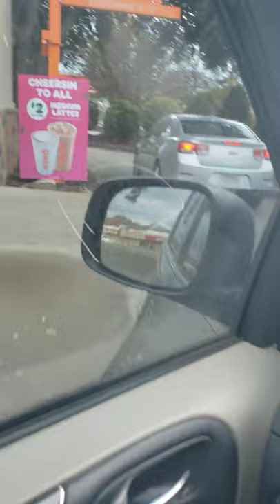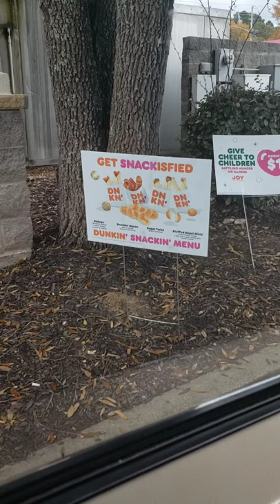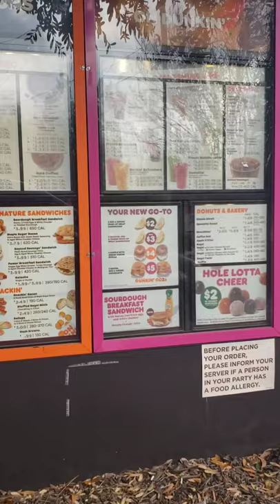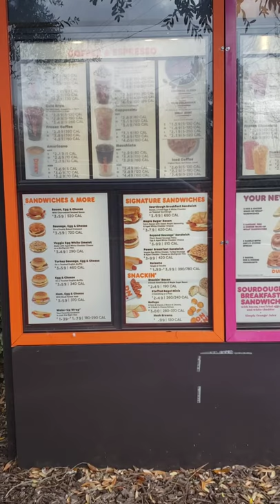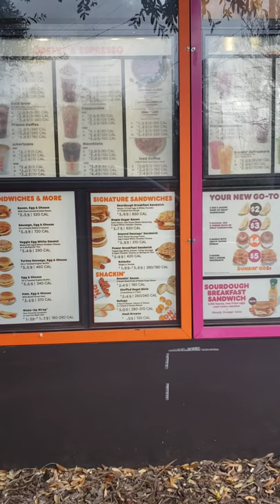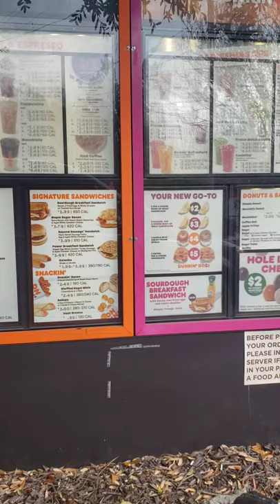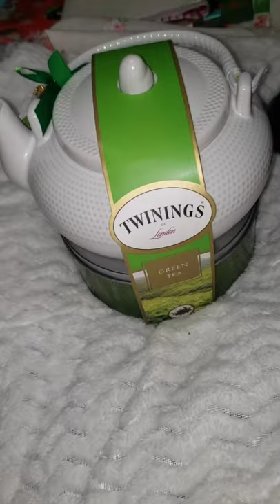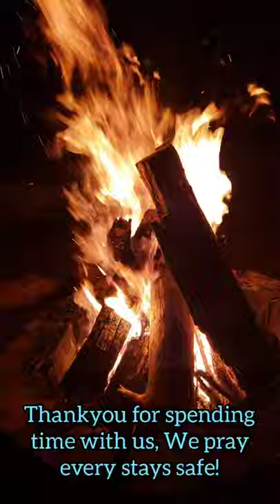VLOG: Tea, Cats, & Cows!!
Yobeseyo Ya'll!! This is a super long Vlog compiled over a few days, I hope you enjoy!!

My Tried and True kettle of over 4 years!!!
BUY THE MR.COFFEE TEA KETTLE:
(perfect for exact temp for teas!)

               ☕ IMPORTANT LINKS ☕

🍵 NEW TO ALIEXPRESS?
 Use my invite code "IN7GX1LI" to get US $24.00 in coupons.

💅 Maniology $5 off your order of $20 or more!

          💰 ALREADY SHOPPING?? EARN 💵

✅ IBOTTA:
SIGN UP WITH MY LINK AND EARN EXTRA $$$ FOR USING MG CODE

✅ RAKUTEN:
👉 EARN MONEY WHILE SHOPPING!! Shop through Rakuten for all your normal tea and shopping needs and get real cash back!! Right now if you sign up with my link, and spend $30, you get $30 back!! 💲💵💰

✅ FETCH:
FETCH REWARDS,  SCAN IN RECEIPTS, EARN GIFT CARDS TO AMAZON AND MORE! (My daughter got me using this and it works!  redeem for Amazon all the time!! -Val)
Sign up for Fetch Rewards with this link, and you’ll get $2 in Rewards when you snap your first receipt